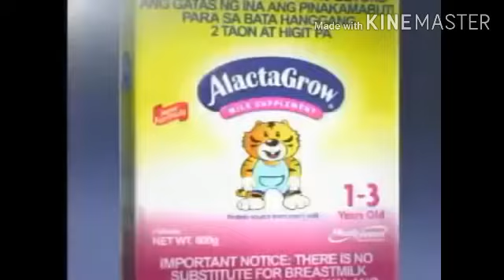Milk for Babies Commercials: Alactagrow TVC 2008 Forward and Reverse - Philippines